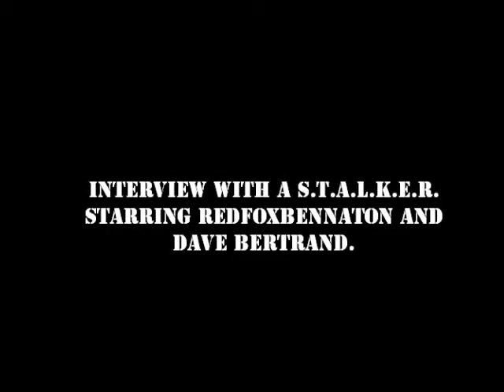Interview with a S.T.A.L.K.E.R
This is a interview with a very rare stalker. Came from Russia to america to find more Vodka.